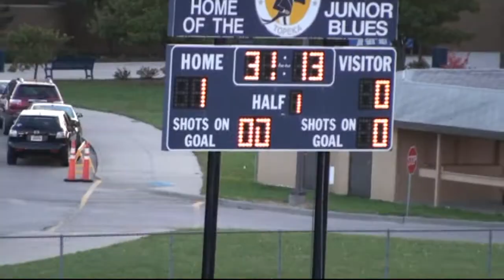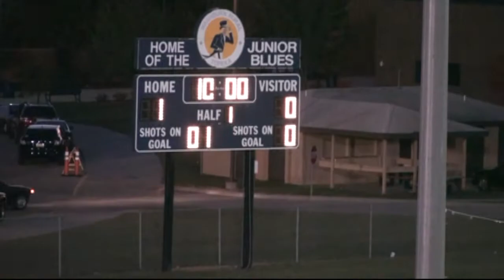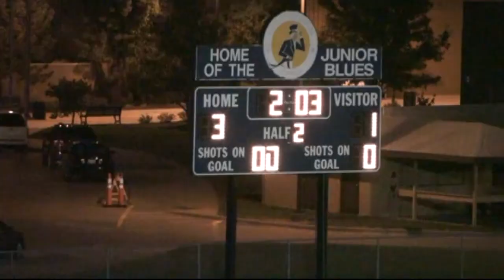2008 Washburn Rural (boys) vs. Lawrence Free State, 10-30-08, game 18, Regional Final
2008 Washburn Rural (boys) vs. Lawrence Free State, 10-30-08, game 18, Regional Final